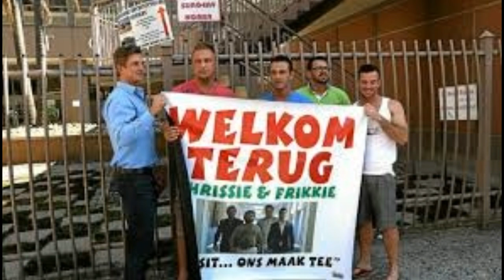Episode 32 The Waterkloof 4 (Part 1)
Audio podcasts released weekly on Spotify and other audio podcast platforms
Please note that True Crime South Africa is a podcast, intended for audio-only presentation. The audio feed is repurposed here on YouTube along with pictures related to the case, where possible. The content is not created specifically for YouTube.

Comments are disabled to enable more efficient channeling of communication from listeners. Should you wish to share your insights or comments on this episode, please feel free to do so on one of TCSA’s social media platforms or on info(at)killeraudiocreations.com

On the 3rd of December 2001, the b0dy of an identified man was found in Moreleta Park. 18 months later, a teenager would confess to his teacher that he and six of his friends had been keeping a deadly secret. (24-hr trauma helpline 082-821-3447) (Support the show on Patreon (Support the show on PayPal